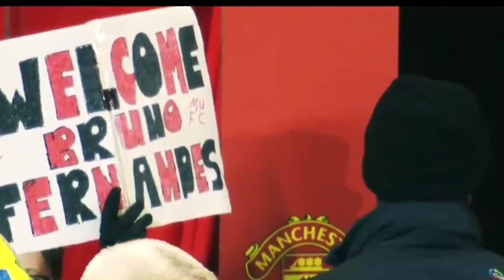⁉️ DIBALA KETMOQCHIMI! MESSI YOKI BARTOMEU KIM KETADI ! DAVID SILVA UCHUN TAKLIF !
Assalomu alekum!